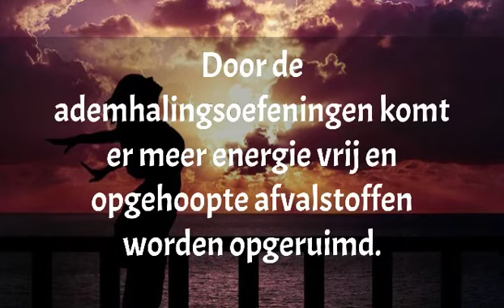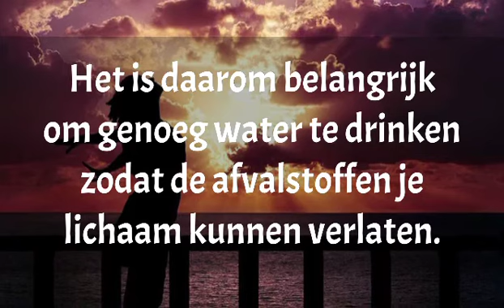Gezondheidsvoordelen van de Wim Hof ademhaling in ‘Jip en Janneke taal’ (in het Nederlands)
De Wim Hof ademhalingsoefeningen heeft meerdere gezondheidsvoordelen. Soms is het lastig te begrijpen wat al deze ‘lastige gezondheidsvoordelen’ betekenen.

Daarom hebben we in ‘Jip en Janneke taal’ (in het Nederlands) enkele belangrijke voordelen op een rijtje gezet.